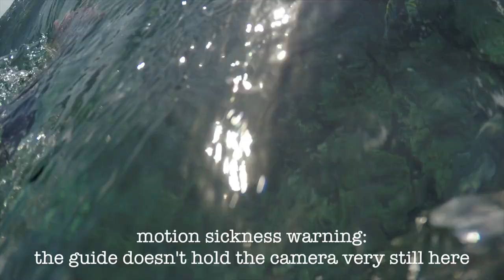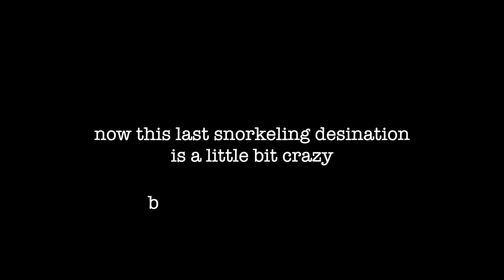Mexico Vlog #2: we went snorkeling in Cancun (it was beautiful!)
Vlog #534 March 13

On our first day of vacation, we hit 3 beautiful snorkel destinations around Isla Mujeres!